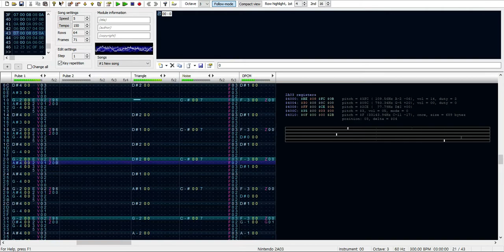Just one (famitracker original)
one instrument